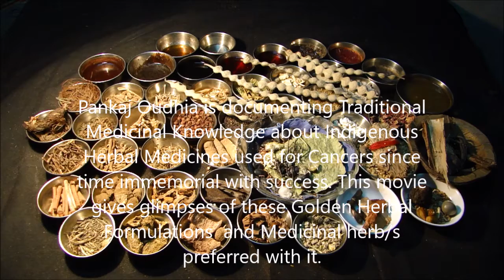Pankaj Oudhia on Terminal Lung Cancer: Prefer Vincetoxicum hirundinaria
Related References
Oudhia, Pankaj (2017). Elaeocarpus, Bhramarmar, Vishalya Karani, Suvarna Karani, Wattakaka and Medicinal Rice and Millets based Tribal Herbal Medicines for Terminal Lung Cancer From Medicinal Plant Database by Pankaj Oudhia, Audio Bank Project at pankajoudhia.com .
Oudhia, Pankaj (2017). Elattaria, Bhramarmar, Vishalya Karani, Suvarna Karani, Wattakaka and Medicinal Rice and Millets based Tribal Herbal Medicines for Terminal Lung Cancer From Medicinal Plant Database by Pankaj Oudhia, Audio Bank Project at pankajoudhia.com .
Oudhia, Pankaj (2017). Eleocharis, Bhramarmar, Vishalya Karani, Suvarna Karani, Wattakaka and Medicinal Rice and Millets based Tribal Herbal Medicines for Terminal Lung Cancer From Medicinal Plant Database by Pankaj Oudhia, Audio Bank Project at pankajoudhia.com .